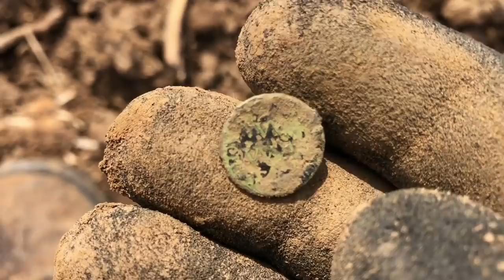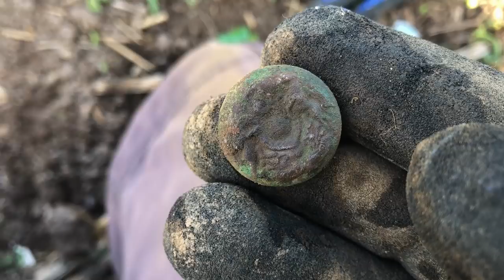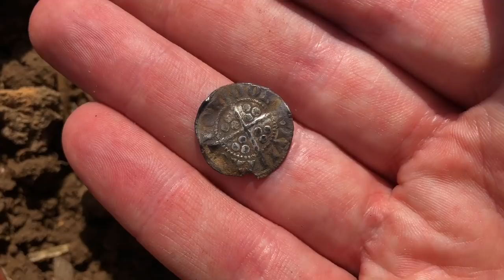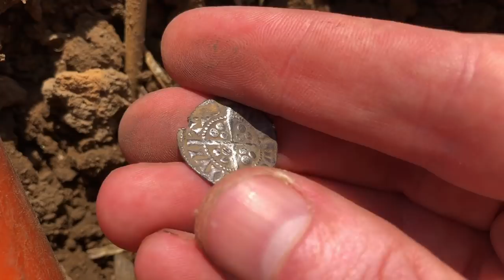Another Hammy! Metal Detecting UK # 143